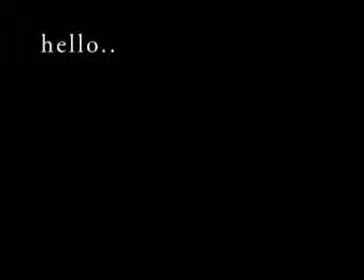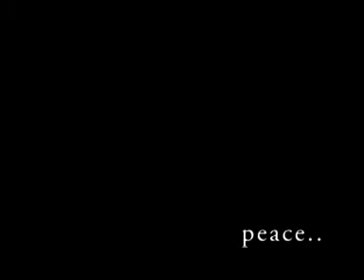first day of..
..interim class